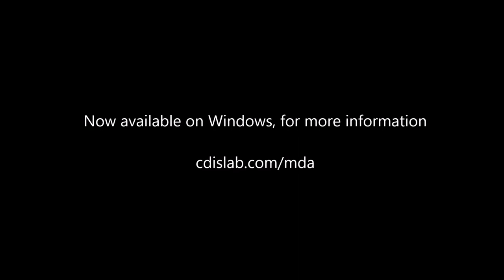Murder Diaries: Ankara Trailer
Murder Diaries: Ankara

PC Game Trailer